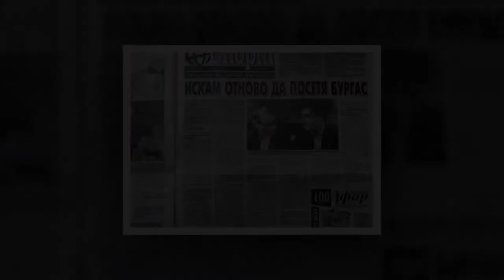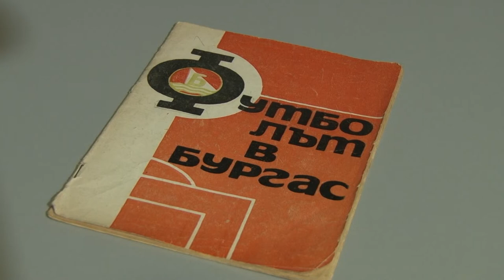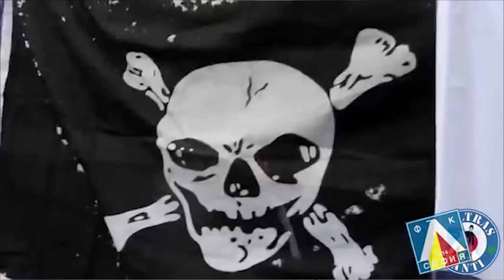Кирил Евтимов в "Кота Спор": Порточанов би управлявал БФС! Ентусиазиран е, има плам в очите му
Футболният общественик - Кирил Евтимов - гостува в предаването "Кота Спор" на KotaSport.com. Той сподели мнението си за издигането на Христо Порточанов за президент на БФС.

"Преди ден се видях с г-н Порточанов. Той е създател на явлението Нефтохимик. Доказал се е на ръководно ниво. Той беше 10 години и в Изпълкома на БФС. По едно време беше и шеф на съдиите. Най-големият комфорт на съдиите беше именно по него време. Свириха най-необременено и най-спокойно. Според мен той има още какво да даде. Във възраст е, в която предполагам иска да остави още една ярка следа. У него видях плам в очите му - нещо, което липсваше при предишни наши срещи. Той е ентусиазиран. Ако му се удаде възможност, би управлявал БФС - дали като президент, или като част от Изпълкома, ще стане ясно в последствие. Кандидатурата му не е за подценяване. Би се впуснал в битка, ако има съмишленици.", заяви Кирил Евтимов в предаването "Кота Спор" на KotaSport.com.